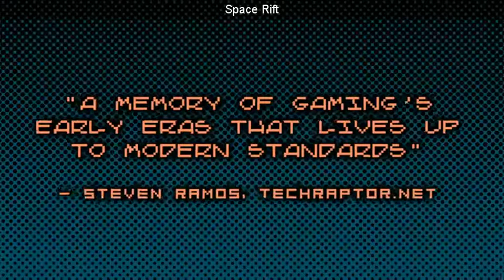SteamBro: New Videos (2016-07-28 #133411)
00:04 WAKFU
00:11 PlanetSide 2
00:19 Nebulous
00:28 WeaponizedChess
00:36 Space Rift
00:43 RunGunJumpGun
00:49 HELP: THE GAME